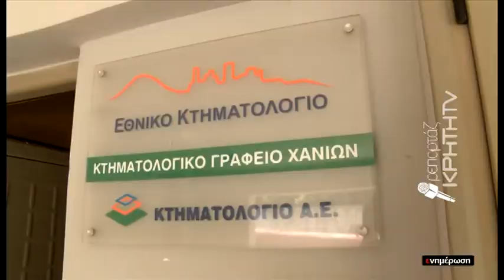"Όχι" σε ένα κτηματολογιο στην Κρήτη λένε ΤΕΕ και δικηγορικός σύλλογος Χανίων